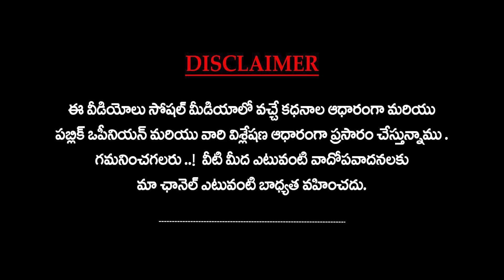Inside Charminar Shopping Madness I Ramzan Shopping | Sunburn Studios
Ramzan shopping At Charminar | Charminar Public Talk | Charminar Foods | Sunburn Studios

About SunBurn Studios:

Welcome to Sunburn Studios Official Channel! We offer a diverse range of content including entertainment, politics, health, exclusive interviews with celebrities and politicians, and more. Our dynamic team of hosts ensures every minute is both informative and enjoyable, covering trending topics, breaking news, and captivating stories.

సన్ బర్న్ స్టూడియోస్ కి స్వాగతం  🙏

బ్రేకింగ్ న్యూస్, పొలిటికల్ విశ్లేషణ, సినిమా సంగతులు, వైరల్ సంఘటనలు, జ్యోతిష్యం, భక్తి, సెలబ్రిటీస్ ఇంటర్వూస్, లీగల్ సంభందిత అనాలసిస్ మన ఛానల్ లో అందుబాటులోకి తీసుకు రావడానికి మా టీమ్ నిరంతరం కృషి చేస్తుంది.

మా ఛానల్ సబ్స్క్రయిబ్ చేసుకుని సపోర్ట్ చేయగలరు అని మనవి.